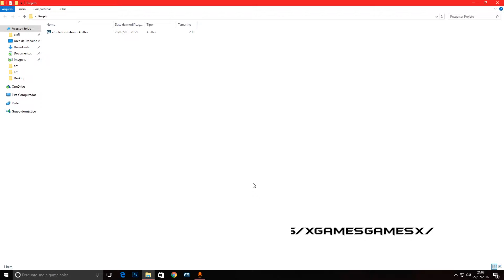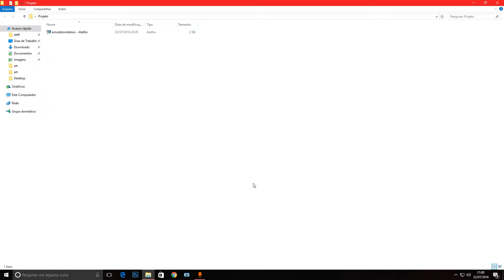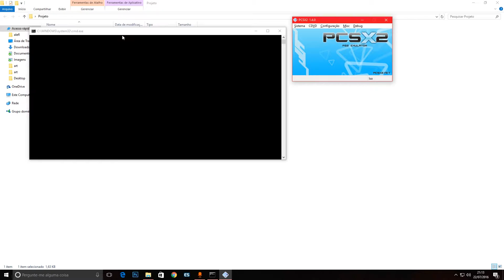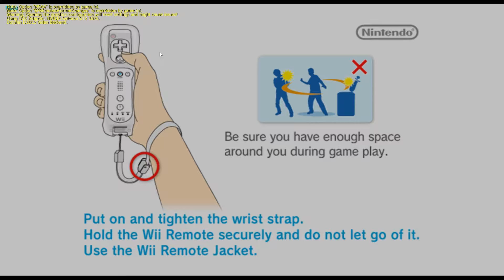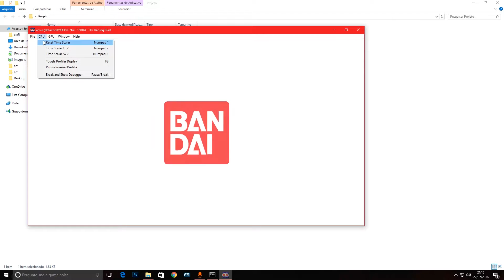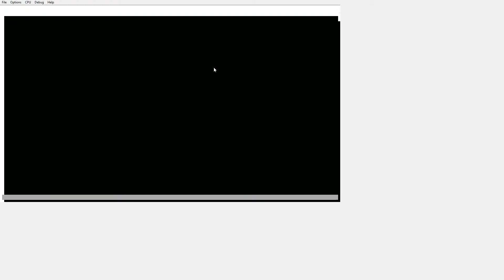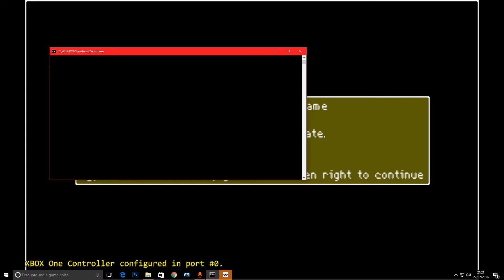Projeto Emulationstation - 42 Emuladores em 1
- Configurações no Jogo -
Qualidade -
Resolução -1920x1080
Alta Definição: 720p & 1080p

- CONFIGURAÇÕES -

Placa de Video: Geforce GTX 1070 G1 Gaming 8GB
Processador: AMD FX 6100 Six Core 3.90GHZ
Ram: 12gb
HD: 500 gb

Tutoriais Importantes
► Cemu Emulador Wii U no PC